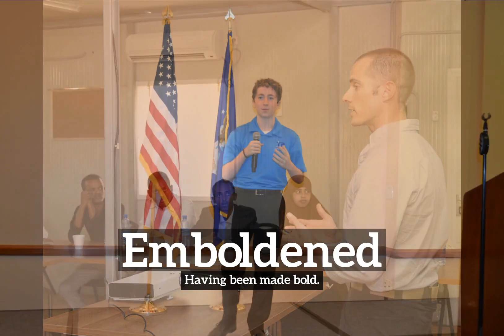How Does Emboldened Look? | How to Say Emboldened in English? | What is Emboldened?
Learn how to pronounce emboldened with Imago Spectrum.

What is emboldened?
How does emboldened look?
How to say emboldened in English?
What does emboldened represent?
What is the defintion of emboldened?

Imago Spectrum allows you to easily memorize common English words and phrases by joining visual and auditory learning environments into a short video. Focus on the images and repeat emboldened several times for best retention results.

In this video we are speaking the word, emboldened. Do take note of how emboldened is spelled.
The definition of emboldened is listed below the word in the video.
Emboldened:  Having been made bold.